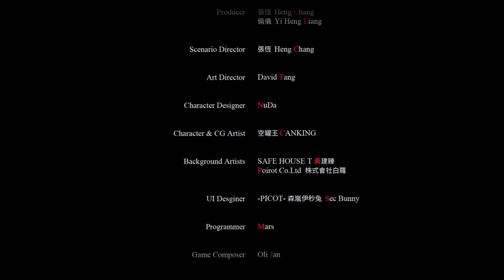A Light in the Dark dzień 7 Światło w ciemności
Z okupu nici. Niepewny szans własnego przetrwania, bohater stara się dogadać zakończenie, w którym nikt nie zostanie skrzywdzony...